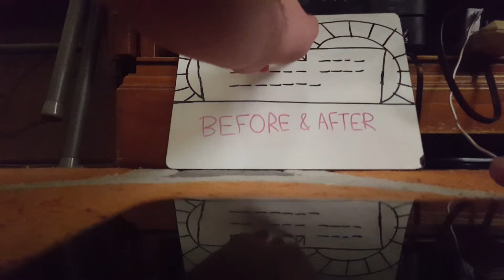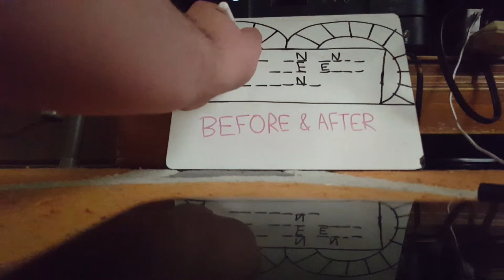Actors and actresses WOF Miranda Cosgrove vs Tara Strong vs John Rhys Davies round 1